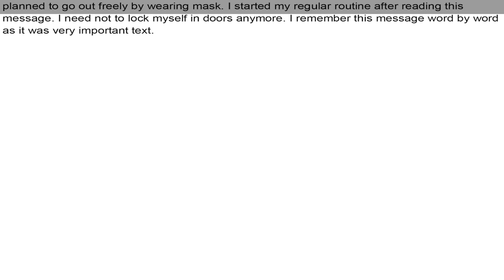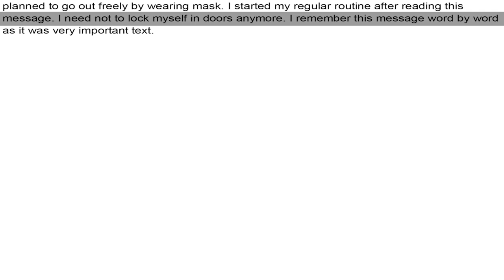Talk about an SMS/Text message that you received on your mobile phone - Cue Card Sample Answer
Talk about an SMS/Text message that you received on your mobile phone
You should say:
Who sent it to you?
Why do you still remember it?
How did you feel when you saw it?